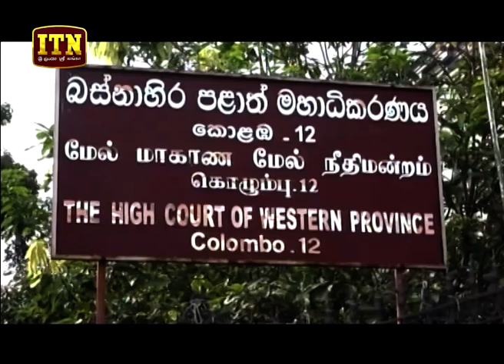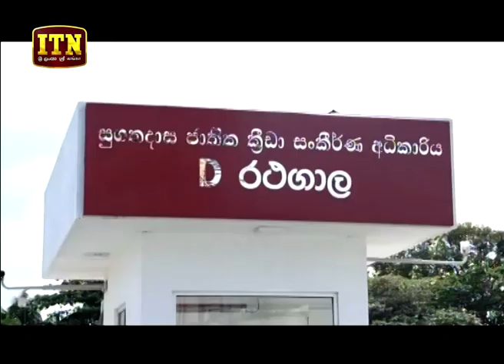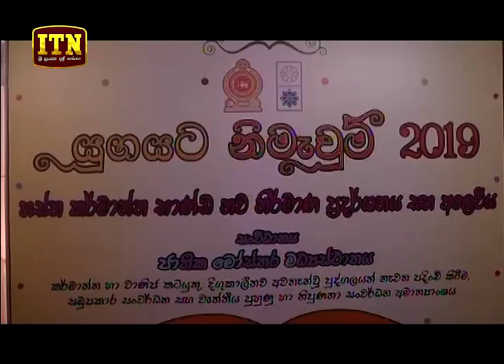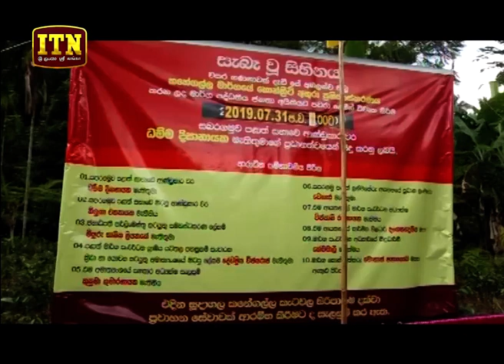ITN News 2019-08-02 | 06.30 PM